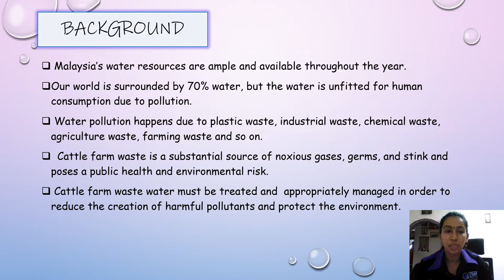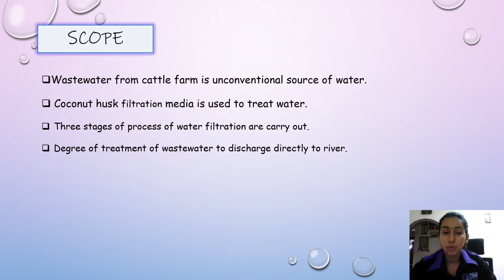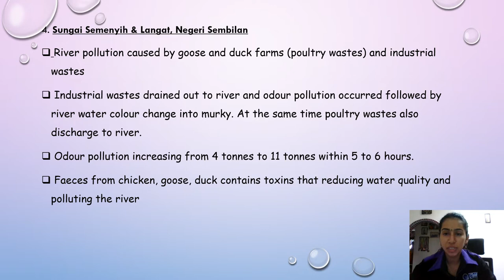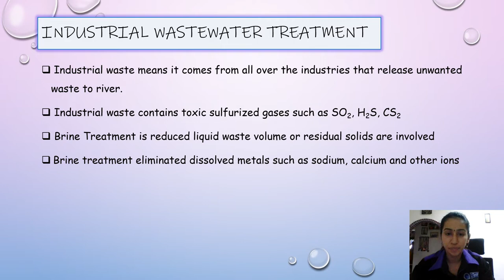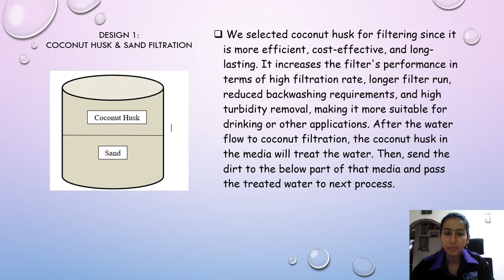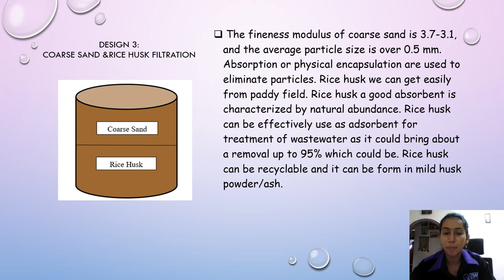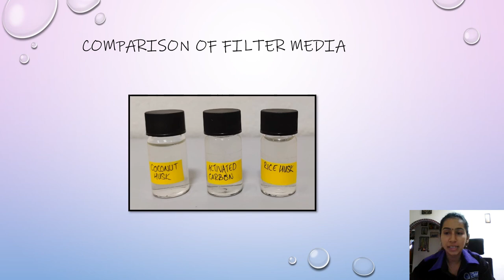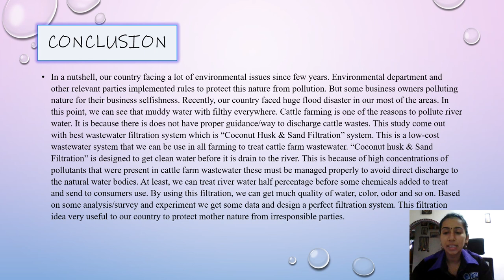PSM 2 PRESNTATION- "Cattle Farm Wastewater Treatment"